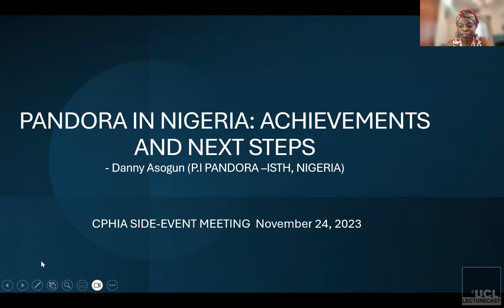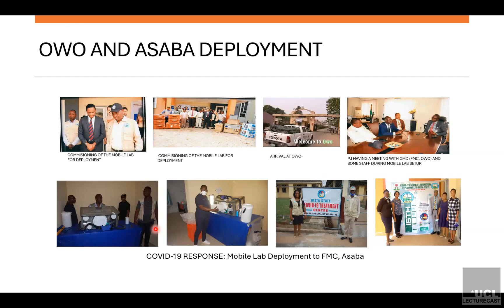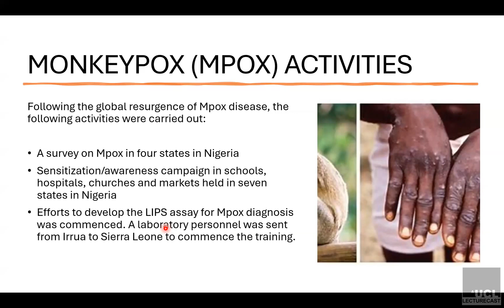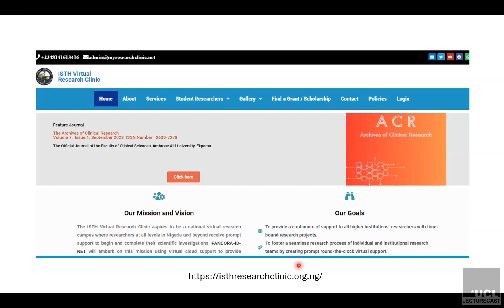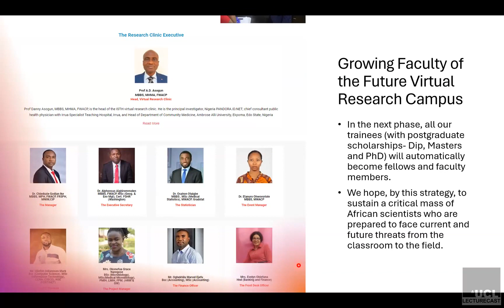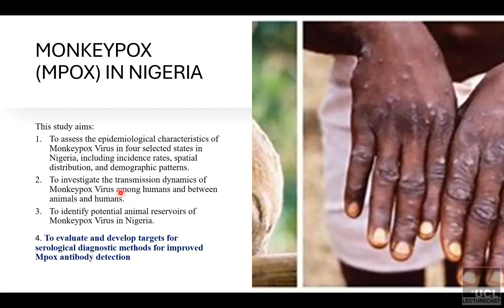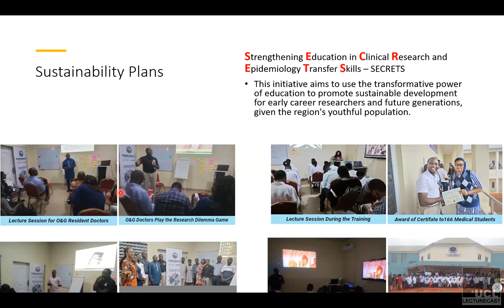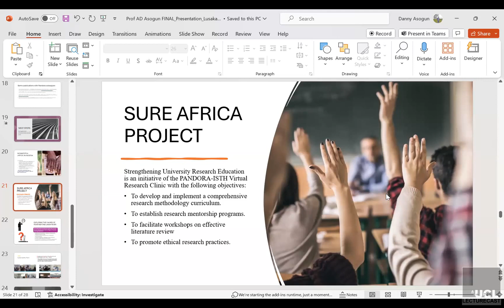CPHIA 23 - Danny Asogun "PANDORA-ID-NET in Nigeria: Achievements and next steps"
Welcome to our series of talks recorded from our CHPIA 2023 side event. In this video Professor Danny Asogun discusses PANDORA-ID-NET's achievements in Nigeria since 2018.

Professor Danny Asogun is a public health Physician with interest in highly infectious disease epidemiology and Social medicine at Ambrose Alli University, Ekpoma and Irrua Specialist Teaching Hospital (ISTH), Nigeria. Pioneer director, Institute of Lassa fever Research and Control, ISTH (Now IVEP); ISTH site PI, Pandora ISTH Irrua, Nigeria, site PI CEPI Enable Lassa fever study; member, WHO Lassa virus R&D roadmap task force and trainer /examiner with the West Africa College of Physicians (faculty of Community health). Current passion: Building capacity of early career doctors in cutting edge health research of local and international relevance in infectious diseases. ORCID ID